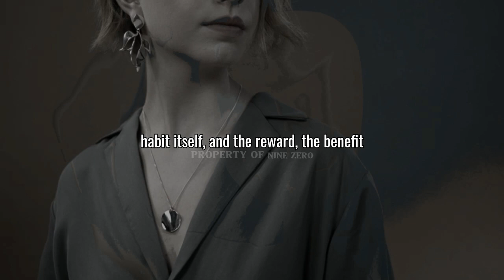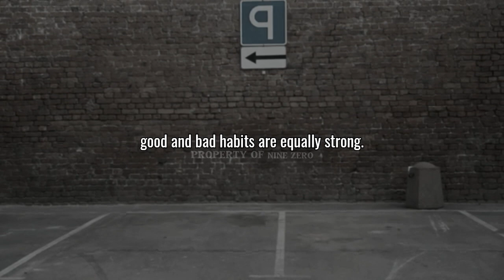The Power of Habits: How to Form and Change Your Habits Using Psychology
Deskripsi:
In this video, we dive into the fascinating world of habits and the psychology behind how they form and change. Discover the three-step loop of cue, routine, and reward that drives habit formation. Learn why it takes an average of 66 days to build a new habit and how emotional triggers can strengthen your routines. We’ll explore effective strategies to replace negative habits with positive ones and introduce the concept of keystone habits—those pivotal behaviors that create a ripple effect in your life. Join us as we share practical tips grounded in psychology to help you transform your habits and achieve lasting success!